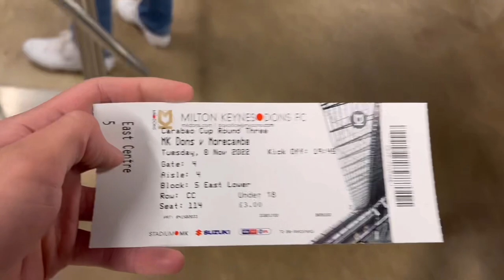MK Dons VLOG 2022/23 Season | Carabao Cup Round 3 | MK Dons VS Morecambe | (HOME)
MK Dons VS Morecambe, carabao cup round 3, what a performance! Into round 4, this surely can guarantee us a big side.

See you on Saturday for Derby at home, can put up a fight regarding our recent form.